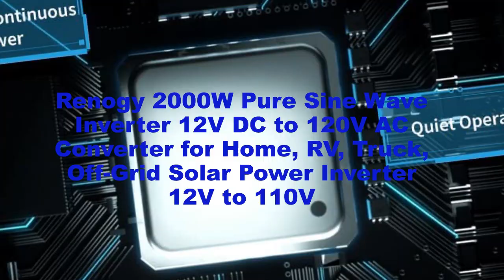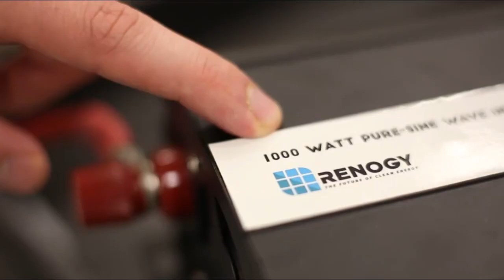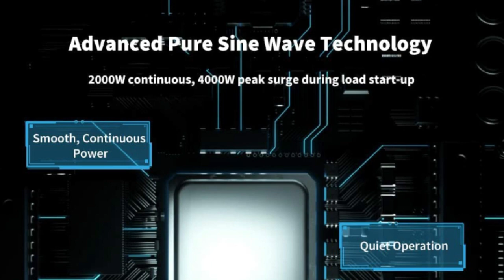Renogy 2000W Pure Sine Wave Inverter 12V DC to 120V AC Converter for Home, RV, Truck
Renogy 2000W Pure Sine Wave Inverter 12V DC to 120V AC Converter for Home, RV, Truck, Off-Grid Solar Power Inverter 12V to 110V with Built-in 5V/2.1A USB / Hardwire Port, Remote Controller.

This 2000W inverter 12V offers a built-in 5V/2.1A USB port, 3 AC Outlets and 1 AC Terminal Block, along with two 3Ft 4AWG Cables and a 19.8ft Wired Remote.Perfect for outdoor emergency AC power supply during work trips,camping and more.